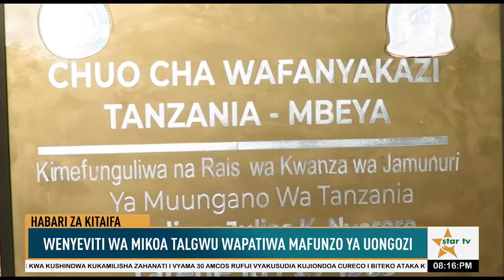WENYEVITI WA MIKOA TALGWU WAPATIWA MAFUNZO YA UONGOZI